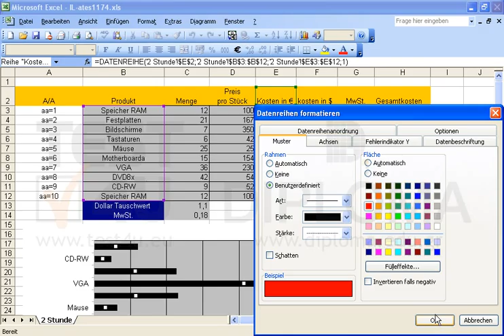Ändern Sie im aktuellen Diagramm die Farbe der Datenreihe von schwarz auf rot.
Ändern Sie im aktuellen Diagramm die Farbe der Datenreihe von schwarz auf rot. Möchten Sie mehr. Laden Sie das TEST4U demo herunter